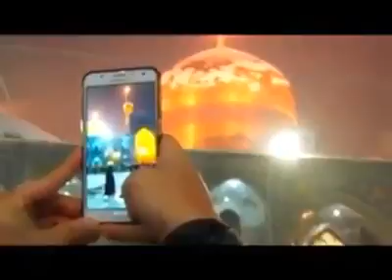New imam e Reza a.s haram